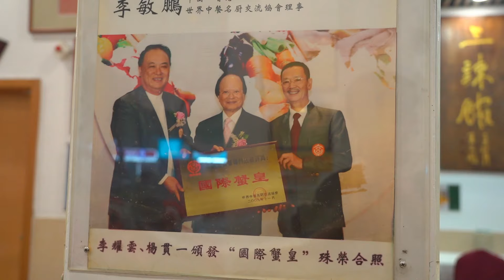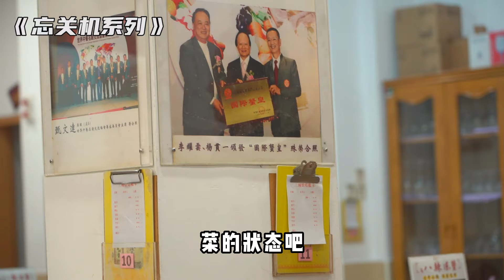江门三辣馆 | 好东西这么贵的价格，咱认了！咱少买点尝尝味！【真探唐仁杰】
宁吃仙桃一口，不吃烂桃一筐！
各位吃好喝好（江门三辣馆）
欢迎来到「真探唐仁杰」！
80后北京人，学的川菜，干的粤菜。